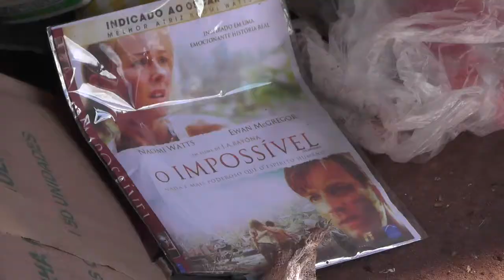O aterro sanitário de Rolândia esta quase cheio 24.04.18